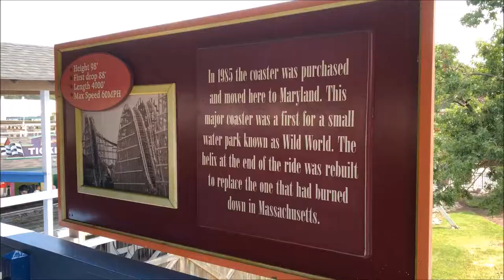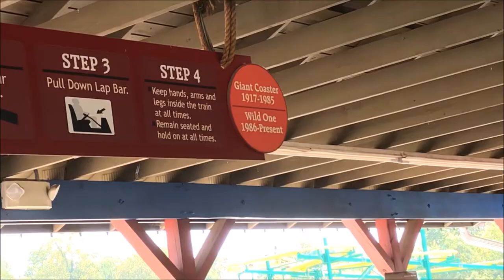Six Flags America Wild One On-Ride (No Copyright)